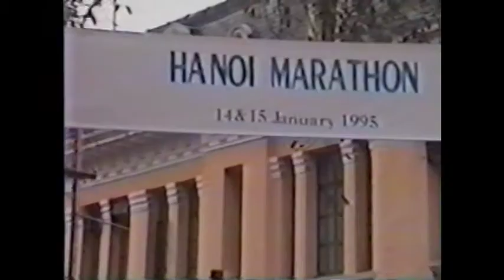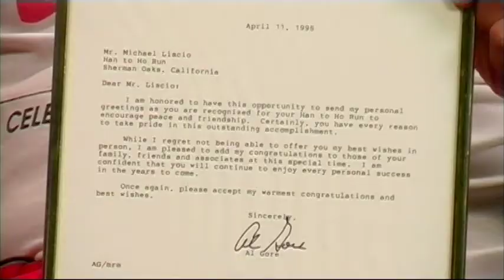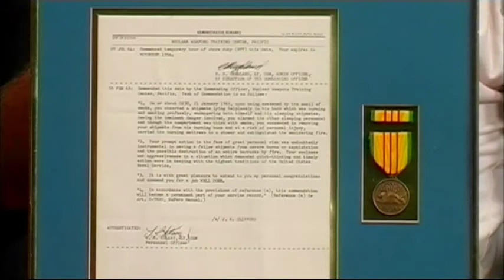Salute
Veteran Michael Liscio